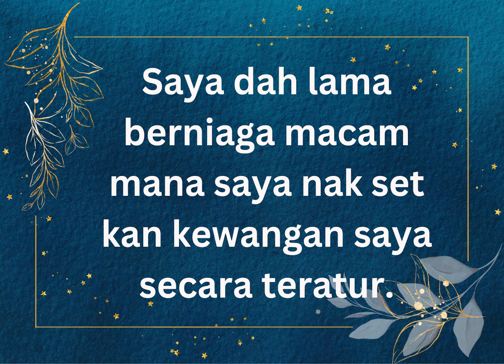Semua peniaga kena kira costing ke?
Jurus Kalis Rugi 2023, secara ONLINE di Chef Amer Online